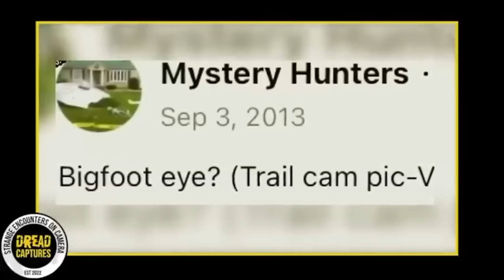Concealed Trail Cam Reveals Gov’t Conspiracy